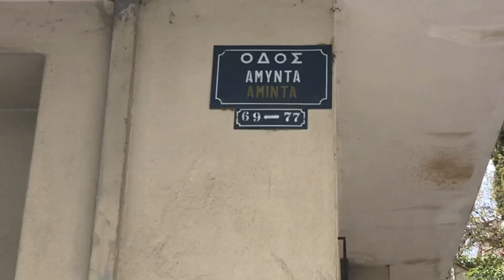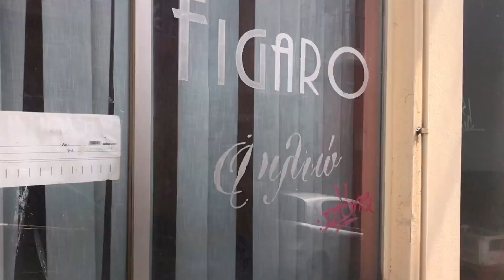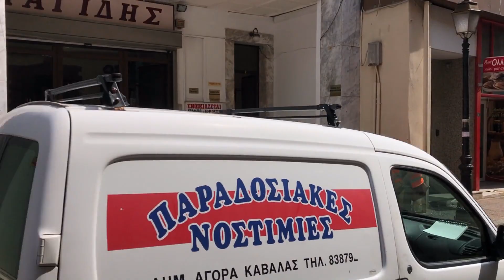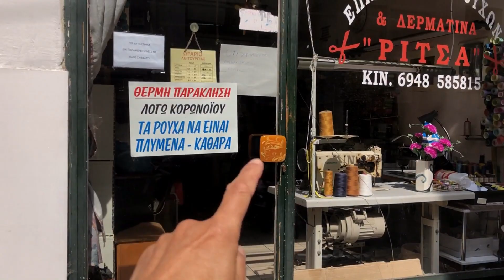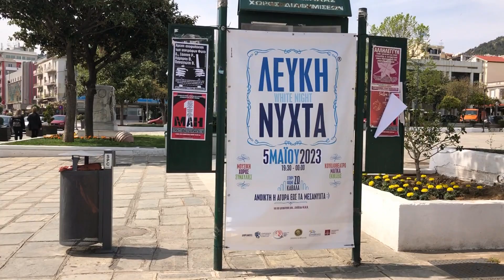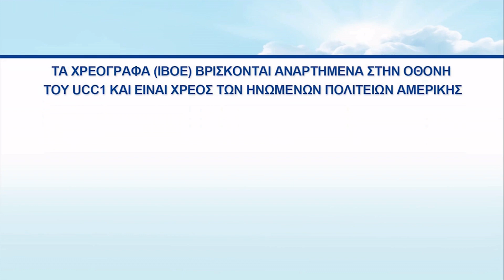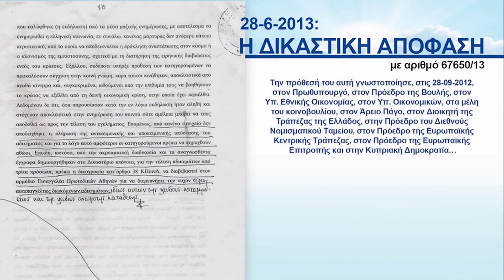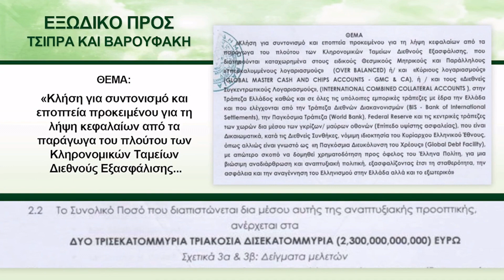ΚΑΒΑΛΑ • Ν # 238 ΔΙΑΔΡΟΜΕΣ ΜΕΣΑ ΣΤΟΝ ΑΣΤΙΚΟ ΙΣΤΟ • ΑΜΥΝΤΑ ΚΑΙ ΔΟΪΡΑΝΗΣ • 29-4-2023